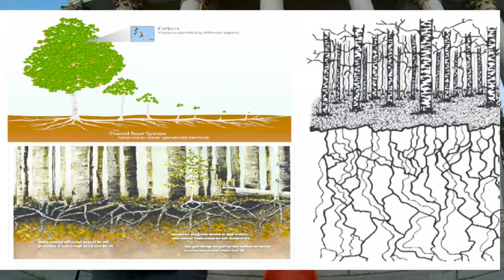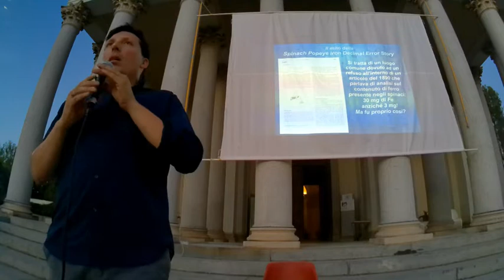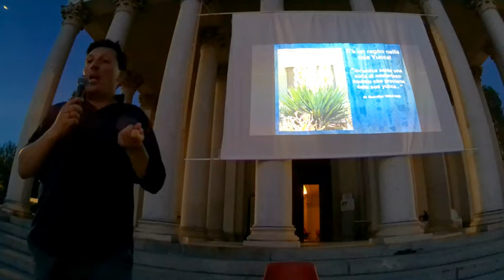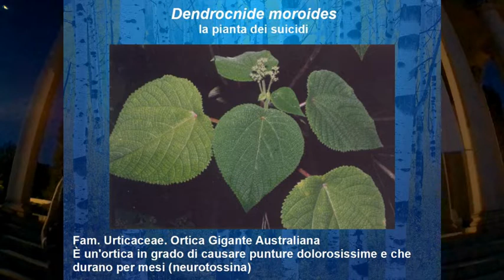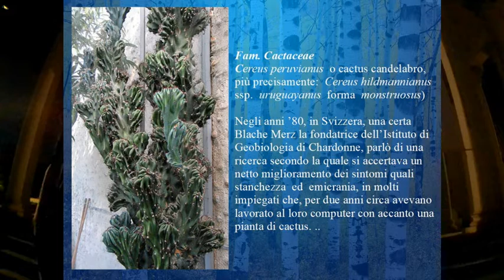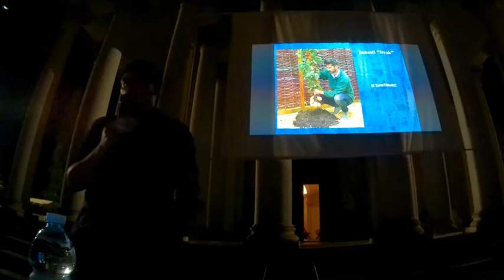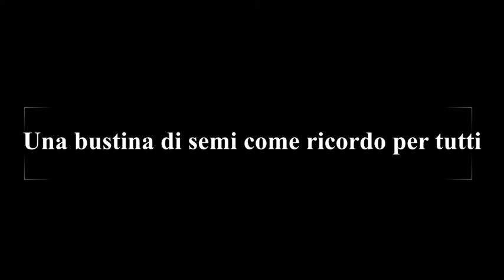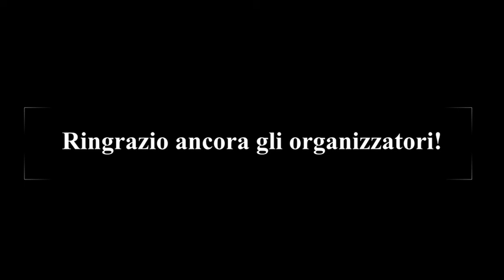Bufale e luoghi comuni della botanica - Mysteri al Mausoleo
🔴 INFORMAZIONI 🔴
Ecco il mio secondo intervento CICAP, questa volta on stage :)
Per il ciclo di incontri "Settimane della Scienza", presso il Mausoleo della Bela Rosin, Francesco Albano ci parla di miti e curiosità del mondo vegetale.
Le false credenze sulle piante nascono per motivi molto diversi, ma soprattutto a causa di informazioni ingannevoli o distorte, a un sentito dire tramandato di bocca in bocca senza che nessuno ne verifichi la fonte. Ci sono credenze popolari e falsi miti sulle amebe nelle banane, sulle rose arcobaleno, tronchetti della felicità “sieropositivi” e piante mangia-fumo, ma anche sui “pericoli” della fotosintesi e del miglioramento genetico. Per non parlare delle leggende metropolitane in campo ortofrutticolo: dalle posatine nei semi dei Kaki, alle leggende sul grano dei faraoni, sino ai complotti orditi contro la marijuana, passeremo in rassegna curiosità di ogni tipo e non solo. Scopriremo inoltre che le piante (e la ricerca) sono in grado di fare cose che non avreste mai immaginato.
La serata si è conclusa con la distribuzione di un regalo simbolico per il pubblico: una bustina di semi di carota, lattuga, rucola, fiori di campo, ecc.. per ogni spettatore.
E' stata una bellissimo incontro (zanzare a parte), ringrazio Camilla per ringraziare tutti gli organizzatori che hanno reso possibile questo splendido evento!
Buona visione!

⏱ TIMESTAMPS⏱:

00:00 - Intro
06:27 - The Spaghetti Tree
08:53 - In fondo alle banane
13:28 - Potassio e tennis
14:50 - S.P.I.D.E.S. e Popeye
17:48 - Ortaggi oversize, tra fakes e realtà
21:58 - La land art dei "circle crops"
23:49 - Le stelle di Natale uccidono!?
27:16 - Ragnacci nella Yucca
30:37 - Ragnacci nei caschi di banane
31:41 - La Dracaena è sieropositiva?!
33:26 - Piante realmente pericolosette
40:58 - Dormire vicino alle piante fa male?
44:40 - Le piante da appartamento "purificano" l'aria?
49:18 - Le "posatine" nei cachi
51:52 - Le piante "grasse" assorbono radiazioni dal PC?
55:06 - Grani antichi e la pastasciutta "atomica" (*)
1:02:08 - Polimeri superassorbenti e il Warka Water
1:04:20 - Innesti "freak"
1:07:07 - Marijuana e complotti
Spazio alle domande dal pubblico
1:10:30 - la Nux-vomica citata nell'incontro è la stessa usata in omeopatia?
1:12:09 - Quanto sono "antichi"..i grani antichi?
1:15:49 - I prodotti anti-zanzare servono a qualcosa?
1:18:33 - Sono davvero efficaci le piante mangia-smog?
1:22:58 - Gli OGM sono il futuro? Il senso dei prodotti senza olio di palma?
1:29:35 - Le piante sono davvero "intelligenti"?

* piccola delucidazione: con il termine "grani antichi" si intendono dei cereali che non hanno subito nessun intervento di modifica genetica da parte dell'uomo e che, ultimamente, sono tornati in auge perché percepiti dai consumatori come più "naturali"; in questo incontro mi riferisco a queste varietà facendo riferimento a leggende inventate ad arte onde ingolosire i potenziali clienti. Ecco il motivo per cui considero tali grani come "poco" antichi!
Piemonte magico e insolito è il canale dell'associazione Archivio Sergio Albano dedicata alla conoscenza e diffusione dell'opera del M° Sergio Albano, pittore Torinese scomparso nel 2008. Il canale ospita video dedicati ai lati insoliti e misteriosi del Piemonte riveduti e corretti (ma non solo) e i progetti "Torino Fantasy" dedicato al lato fantastico di Torino nei libri e nelle opere di autori fantasy e non solo; "Verde Torino" su arte, letteratura, botanica, e infine "Bufale o verità" che offre una visione scettica della Torino magicoesoterica.